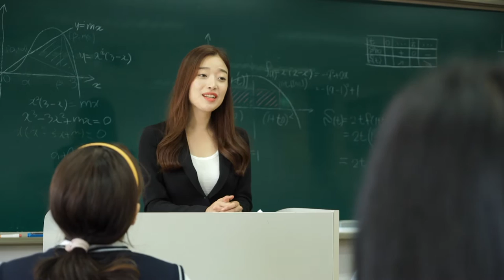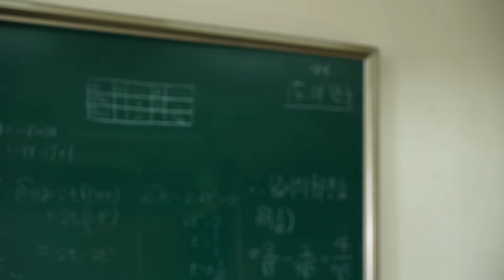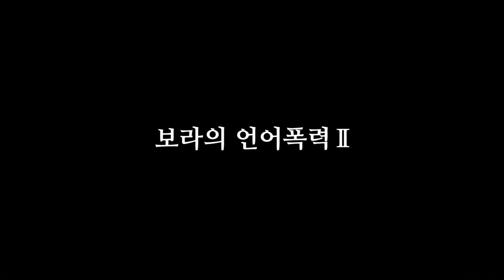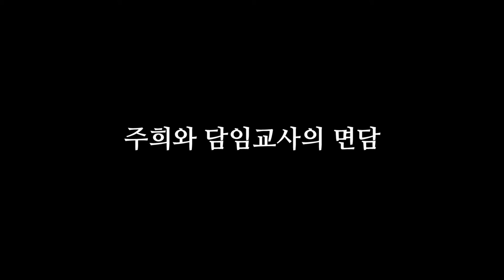인천대학교 사범대학 교사 교육용 드라마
인천대학교 사범대학 국어교육과 김평원 교수 학교폭력 예방의 이론과 대책 과목 수업용 드라마